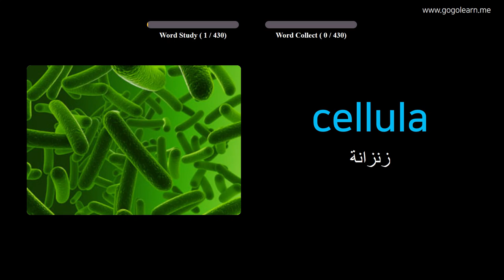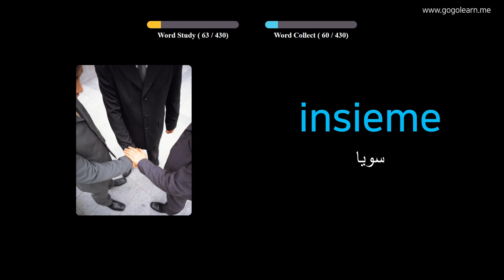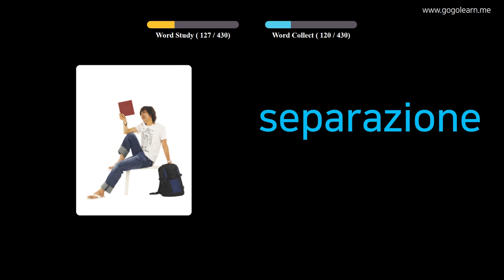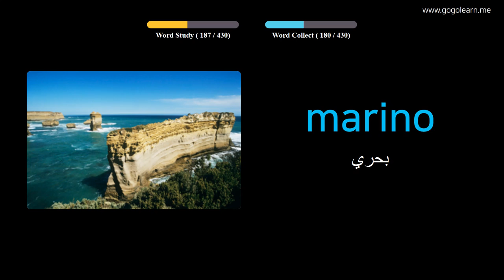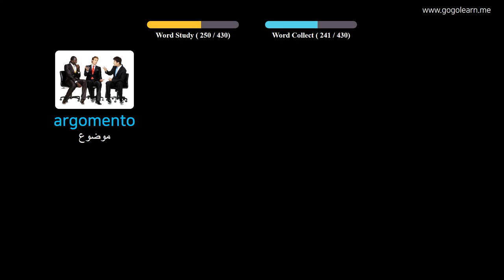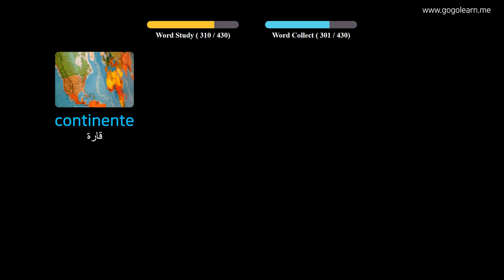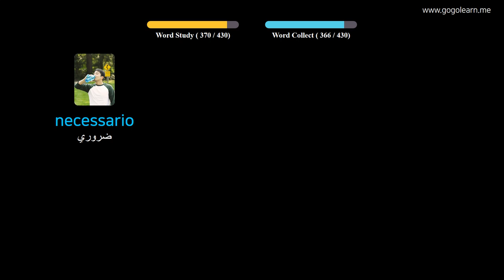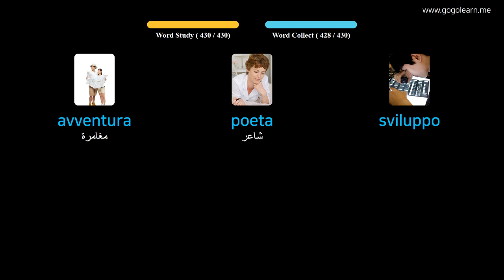تعلم الايطالية بالصور |المفردات الإيطالية المدرسة المتوسطة 3 | Golearn